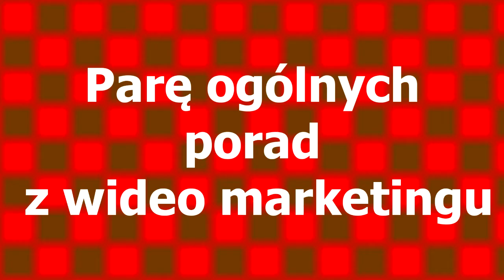Kilka najlepszych porad w zakresie wideo marketingu oraz internetowego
Kilka najlepszych porad w zakresie wideo marketingu, które otrzymałem od różnych osób oraz którymi kieruję się w swoim życiu. Najważniejszą jest w sumie rozpoczęcie jakiegoś działania, następnie skupienie się na wyznaczonym sobie celu.
Idąc konsekwentnie sobie wyznaczoną drogą jest raczej mało prawdopodobne, że nie odniesiemy sukcesu.

Zachęcam więc do komentarzy tego filmu oraz przedstawienia swojej drogi do sukcesu w marketingu internetowym wideo. Może masz jakieś swoje ciekawe porady dla nowicjuszy.

Zapraszam jeszcze raz na mojego bloga oraz kanał YouTube. Komentarze w temacie :dlaczego jedni odnoszą sukces, a inni tylko ponoszą porażki zawsze mile widziane.